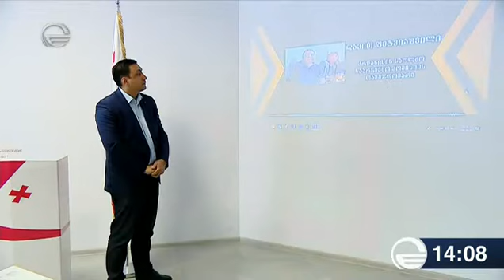მოძრაობა ძალა ერთობაშია ცესკოს თავმჯდომარეს გადადგომისკენ მოუწოდებს